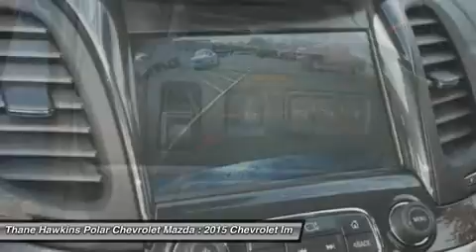2015 Chevrolet Impala 54740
2015 CHEVROLET IMPALA White Bear Lake, MN
Stock# 54740

1801 E Co Road F

Impala LT 2LT, 3.6L V6 DI DOHC, FWD, Velvet with Black Interior. 100-Watt 6-Speaker System, 18  Painted Alloy Wheels, 3 USB Ports, 4-Way Manual Front Passenger Seat Adjuster, 4-Wheel Disc Brakes, 8  Diagonal Color Infotainment Display, 8-Way Power Driver Seat Adjuster, Emergency communication system, Front dual zone A/C, Fully automatic headlights, Heated door mirrors, Occupant sensing airbag, Premium Cloth/Leatherette Seat Trim, Radio: Chevrolet MyLink AM/FM Stereo w/CD Player, Remote keyless entry, SD Card Receptacle, and SiriusXM Satellite Radio. You won't find a cleaner 2015 Chevrolet Impala than this high reliability gem. A fun car with lots of room for the family. For all it can do, it's still good on gas! Polar is the safest, easiest place on earth to buy a vehicle...no kidding! Call, e-mail, or stop by today! All rebates included in pricing for well qualified buyers. You may qualify for additional rebates and incentives if you currently have a leased vehicle, qualify for Owner Loyalty, own a targeted Conquest vehicle, or if you have received a private offer from the manufacturer or another participating organization. Please see us for all available incentives. $1,500 - General Motors Consumer Cash Program. Exp. 11/30, $1,000 - Select Market Chevrolet Bonus Cash. Exp. 11/30